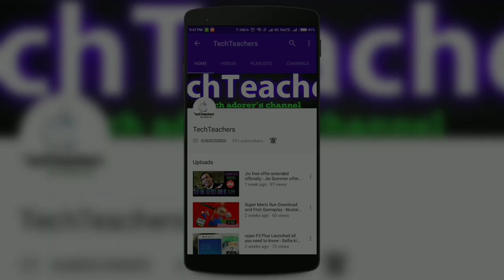Realme 2 Pro officially Revealed by CEO of Realme Madhav Sheth - Snapdragon 670? 🤔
Realme will launch the Realme 2 Pro on 27th September but before that, Today Realme CEO Madhav Sheth revealed the Realme 2 Pro in all its Glory and he has even mentioned some major specs but is that all you need to know or is there something more than meets the eye? Presenting, "Realme 2 Pro officially Revealed by CEO of Realme Madhav Sheth - Snapdragon 670? 🤔 Realme2Pro "

Check their Website FoodKash.in for Amazing Deals on Food/Organics

Be Sure to watch till the end for better understanding,

If you liked the video then hit that Thumbs up button and Comment if any Suggestions needed, and finally hit that Subscribe button if it really Lures you and yeah dont forget to share the word!

Other Important Tags : Realme 2 Pro,Realme 2 Pro unboxing,realme unboxing,Realme 2 Pro smartphone,Realme 2 Pro india,Realme 2 Pro unboxing india,Realme 2 Pro review,best mid-range smartphone,budget smartphone,oppo unboxing,real me 2,realme,Realme 2 Pro camera,Realme 2 Pro price,realme by oppo,Realme 2 Pro specifications, Realme 2 Pro Battery,Camera,Comaprison,Notch,Gaming,Madhav Seth,Madhav Sheth,Interview,First Look realme 2 pro,realme 2 pro price,realme 2 pro camera,realme 2 pro specifications,realme 2 pro review,realme 2 pro unboxing,realme 2 pro launch date,realme 2 pro processor,realme 2 pro features,realme 2,realme 2 pro first look,realme 2 pro leaks,realme 2 pro specs,realme 2 pro launch,realme 2 pro price in india,realme 2 unboxing,realme 2 vs realme 2 pro,realme,realme 2 pro hands on, Realme 2 pro,Realme 2,Realme 2 price,Realme 2 hands on,Realme 2 at just 12999, 13990,Realme 2 unboxing,Realme 2 hands on review,Realme 2 pro camera,Realme 2 pro specification,Realme 2 pro features,Realme 2 launch date,Realme 2 release date,Realme 2 pro first look,Realme 2 pro leaks,Realme 2 pro hindi,Realme 2 pro trailer,Realme 2 pro trailer 2018,Release date,Hands-on,Price,Trailer,Specification,Price in india, RealMe 2 Pro Launch,RealMe 2 Pro Price,RealMe 2 Pro Leaks,RealMe 2 Pro rumours,RealMe 2 Pro specifications,RealMe 2 Pro vs RealMe 2,RealMe 2 Pro vs RealMe 1,Realme2,RealMe 2 Pro First Look,RealMe 2 Pro teaser,RealMe 2,RealMe 1,RealMe,Best phone under 15000,Oppo Realme, Realme 2 killer,Realme 2 Unboxing,Realme 2 sucks,reasons to buy Realme 2,reasons to not buy Realme 2,reasons why Realme sucks,realme 2 not a Xiaomi killer,Xiaomi killer Realme 2,Realme 2 pro September launch,Realme 2 pro a note 5 pro killer,Realme confused?,Youtube,TechTeachers,Jhonathan,Realme 2 launch event in 7 minutes,realme 2 launched,Realme 2 a disappointment,Realme 2 a flop, realme 2 pro,realme 2 pro first look,realme 2 pro unboxing,realme 2 pro review,realme 2 pro unboxing and review,realme 2 pro features,realme 2 pro specifications,realme 2 pro snapdragon 660,realme 2 pro vs mi a2,realme 2 pro vs oppo f9 pro,realme 2 pro vs vivo v11 pro,realme 2 pro review hindi,realme,2 pro,realme mobile,realmemobile,realme mobile india,best phone under 15000,realme 2 pro unboxing hindi,realme 2 pro vs realme 1